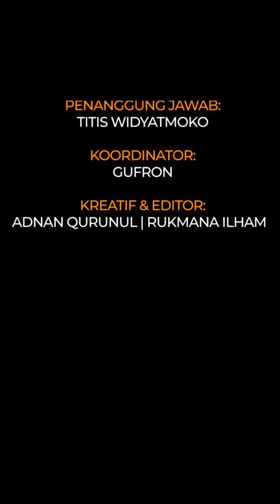11 Potret Aaliyah Massaid saat tampil bareface, cantik naturalnya memesona banget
Aaliyah Massaid menjadi salah satu dari lima bridesmaid dalam pernikahan Mahalini dan Rizky Febian. Penampilannya ini mencuri perhatian warganet, banyak yang memujinya cantik memukau dalam pesta yang berlangsung pada 10 Mei 2024 lalu itu.

Bahkan, Iriana Jokowi pun melemparkan pujian kepada putri Reza Artamevia ini. Seperti diketahui, Presiden Jokowi dan Iriana Jokowi hadir di resepsi pernikahan Mahalini dan Rizky Febian. Saat ditemui Aaliyah untuk bersalaman, Iriana Jokowi menyambut sembari memuji penampilan penyanyi 22 tahun ini.

Dalam pesta itu, Aaliyah tampil dengan dress off shoulders warna lilac sesuai tema baju bridesmaid Mahalini. Ia memilih riasan soft pink yang terinspirasi dari Korean look makeup. Dengan makeup ini penampilannya semakin memukau.

Penanggung Jawab: Titis Widyatmoko
Koordinator: Gufron Salim
Kreatif: Rukmana Ilham